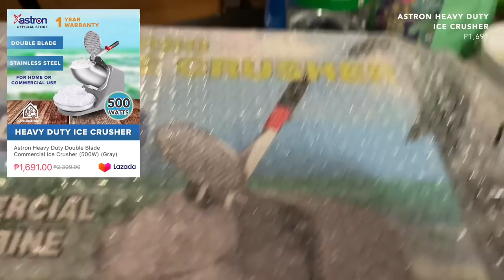HUGE LAZADA HAUL: summer best finds! ☀️ | Raiza Contawi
Sharing with you guys my best finds na perfect for summer to level it up kahit nasa bahay lang tayo. ☀️

WATCH IN HD! Hi, it's me Raiza Contawi and this channel contains makeup, skin care, and lifestyle vlogs for your daily entertainment and education. From tutorials to lifestyle videos, your beauty how to's are covered. Spread love!